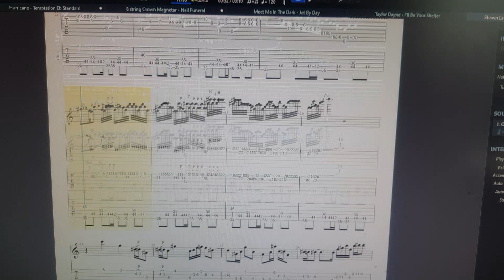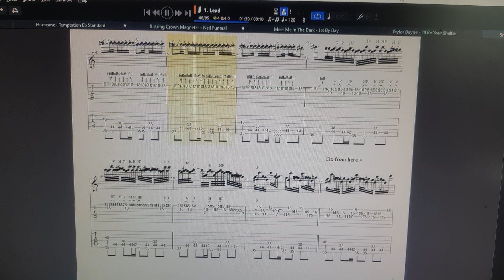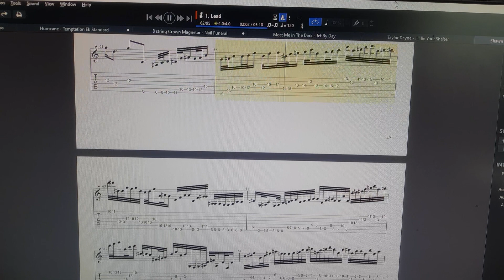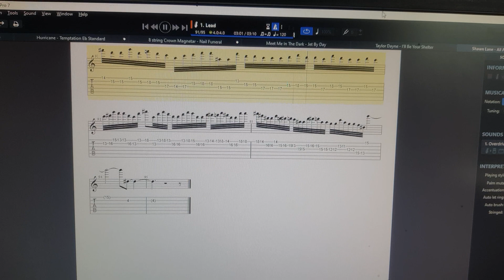Shawn Lane All along the watchtower guitar tab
1 coffee = 1 guitar tab (: